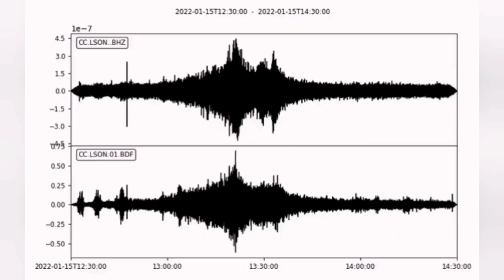Earth Ringing Like A Church Bell: Shock Waves Of Honga Tonga Volcano Travelled Around The World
Some of the images in the video thumbnail s  are occasionally produced by recent advances in Artificial Intelligence. They are just pretty pictures that AI is producing when a text describes a volcanic event or geological phenomenon for them. They are by no means represent the reality and are used here only for their graphical merits.